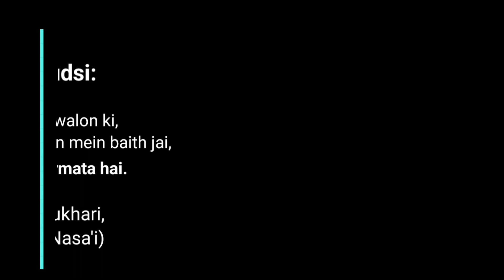Tareeq E Palestine || Shaik Irshad Ul Haq Jamaei